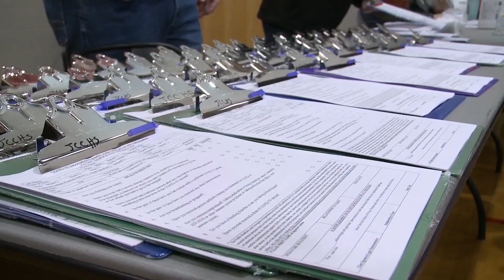Parson says state seeing COVID improvements on all fronts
By the end of next week, all Missourians will be eligible for the vaccine and Gov. Mike Parson said the state could soon start seeing more mega vaccination events.